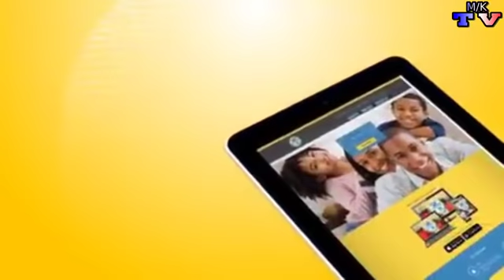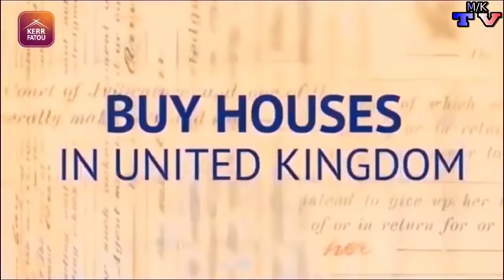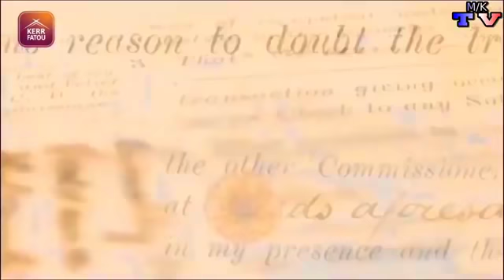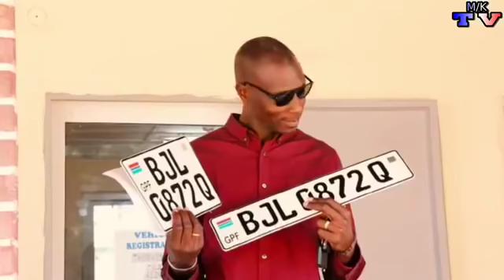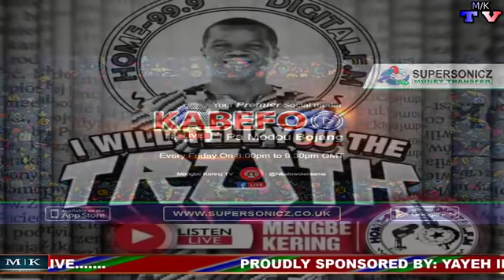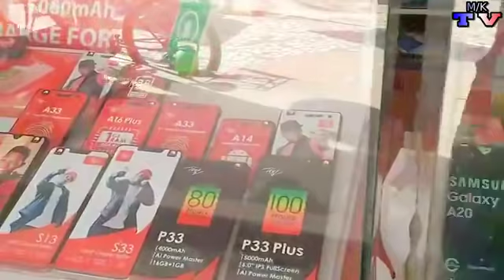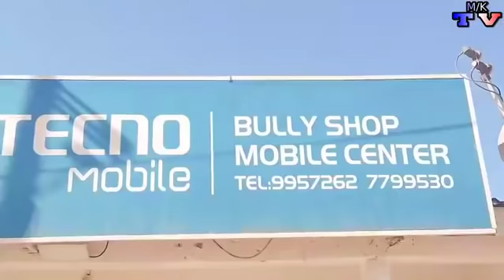TONIGHT ON MENGBE KERING TV: #3 YEARS JOTNA IN PERSPECTIVE....... PROUD